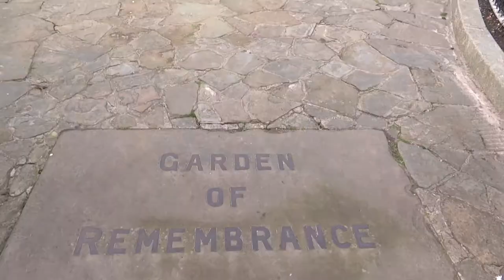GREAT BRITAIN: Clacton-on-Sea (Essex, England)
Clacton-on-Sea is the largest town in the Tendring peninsula and district in Essex, eastern England, and was founded as an urban district in 1871. It is a seaside resort that saw a peak of tourists in the summer months between the 1950s and 1970s.

The town's economy continues to rely significantly on entertainment and day-trip facilities and it is strong in the service sector, with a large retired population. The north-west part of the town has two business/industrial parks. In the wider district, agriculture and occupations connected to the Port of Harwich provide further employment. It lies within the Clacton United Kingdom Parliament constituency.